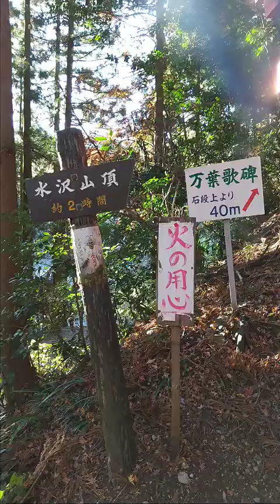【ASMR】何事も練習が大事ですね